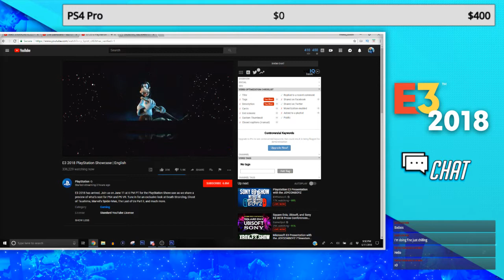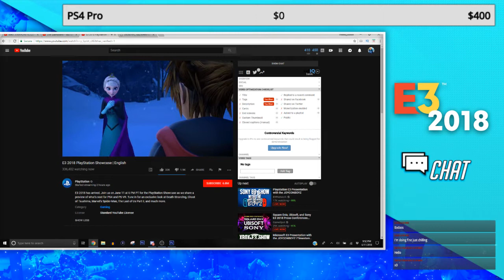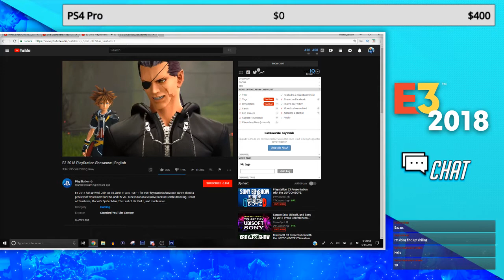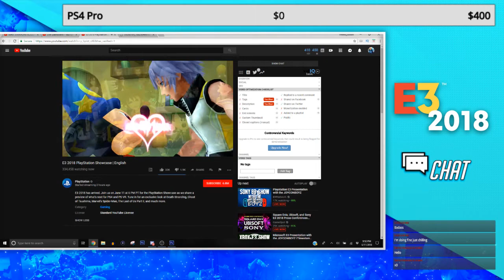Kingdom Hearts 3 PlayStation E3 2018 Trailer Reaction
Yo! Pirates of the Caribbean is BACK and looks SOOOOOOOO GOOOD!!!